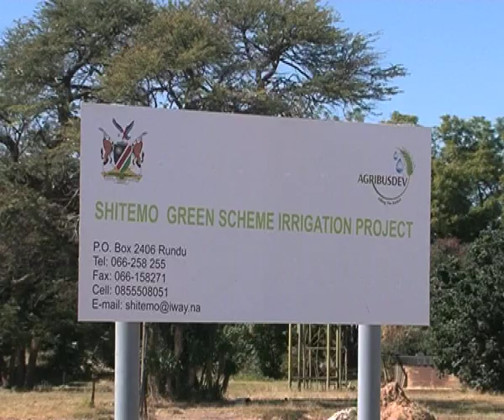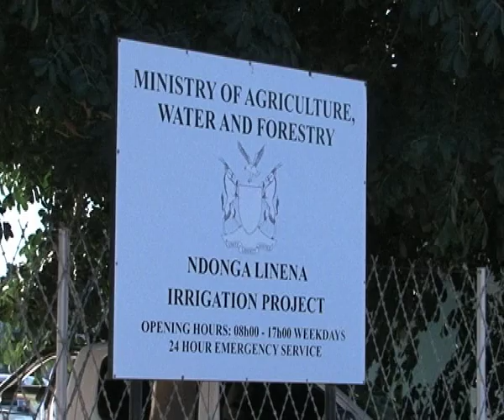Mutorwa green schemes-NBC